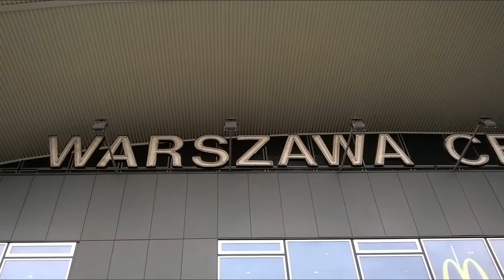DAMY RADĘ,GDY MAZUR ZA DORADZANIE NA STRONĘ PEPICZKÓW PRZEPĘDZIMY I PO LICHWIE!!!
ZBYT GŁOŚNY,HAŁAŚLIWY STYL BYCIA! GDZIE NIE MA MIŁOŚCI,TO ŻADNA WIEDZA NIE MA WARTOŚCI//PUSTE I PRÓŻNE SŁOWA U LOCH NA ROZRODZIE 500+!!! PAŃSTWO DA//SPANIE ZA DARMO NAUKA ZA DARMO WSZYSTKO ZA DARMO,GDY LIDKA MUSIAŁA ODPRACOWAĆ KIEDYŚ,A DZIADUKI CHCĄ I CHCĄ//! DZIKA REPRYWATYZACJA MIESZKAŃ!/ZŁODZIEJE MIESZKAŃ//AFERA W WARSZAWIE!CWANIAKI MUSZĄ SPORO SIĘ UCZYĆ,ABY NABRAĆ KOGOŚ? TAK!!